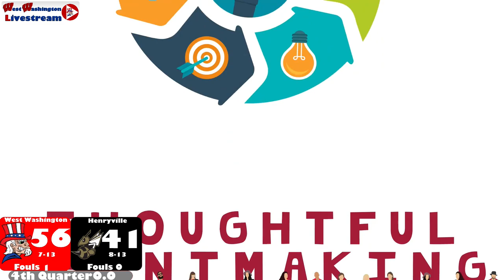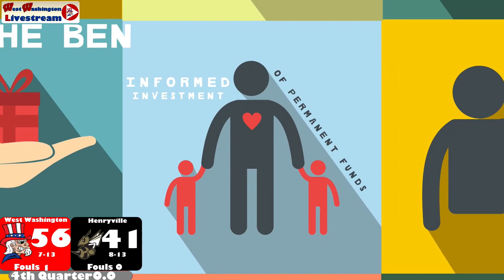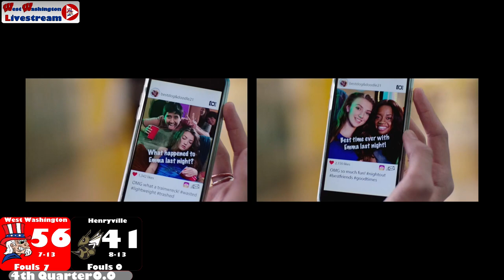23 24 Boys Basketball Henryville vs West Washington 21 February 2024 06 25 55 PM